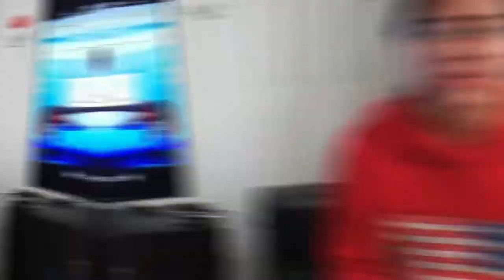KitKat Taste Assurance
Hello, Orangista!
Are you a KitKat lover? Check out the different crazy flavors of KitKat in Japan!

Keep safe and sanitize!